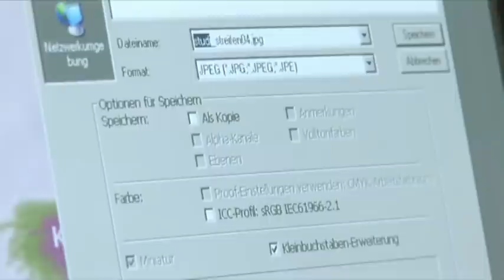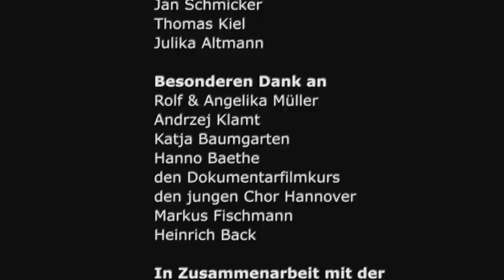Handicap!? Dokumentarfilm (Ein Leben im Rollstuhl als Herausforderung)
"Handicap?" Ein Film von Nadine Mueller und Ivan Olelenko In diesem Film Nadine laesst uns die Studentin und Rollstuhlfahrerin Nadine fuer kurze Zeit auf das Leben aus ihren Augen blicken. Ein Leben, das sich in keinen fur uns bekannten Rahmen einzwingen laesst.